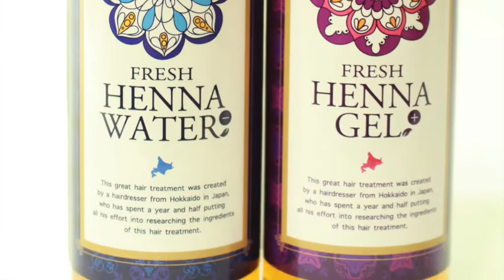【藤井聡太 棋士3】の大ファンの医療系女子の 髪型 を パーマ で変身させて見た結果暴走した笑@ 札幌美容室